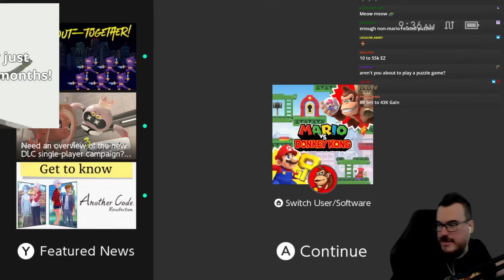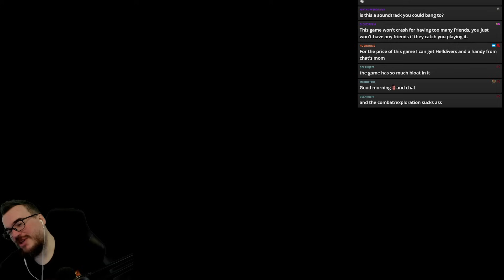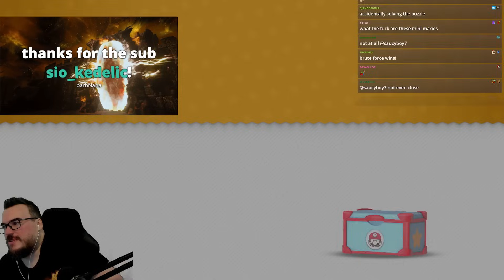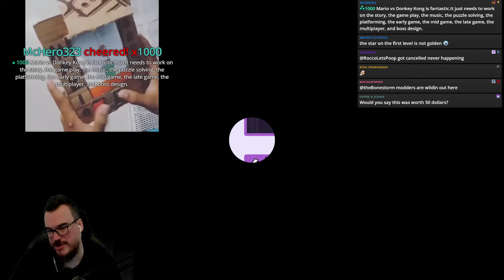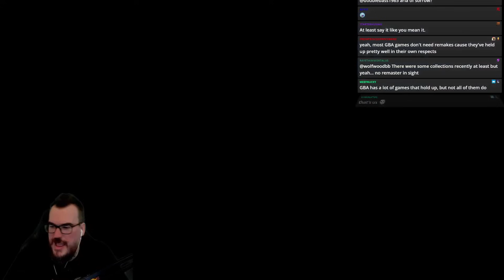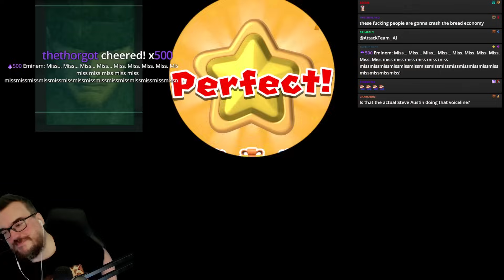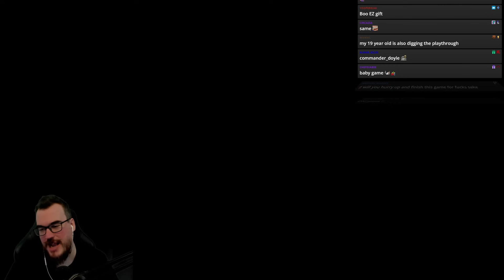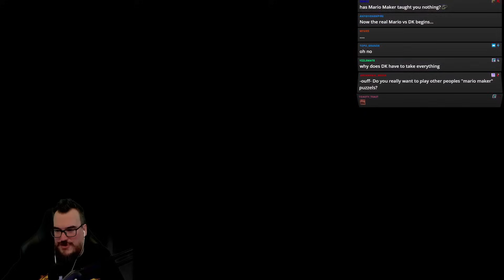Barb plays Mario versus Donkey Kong for the first time - Longplay